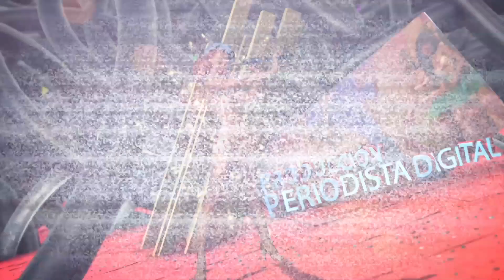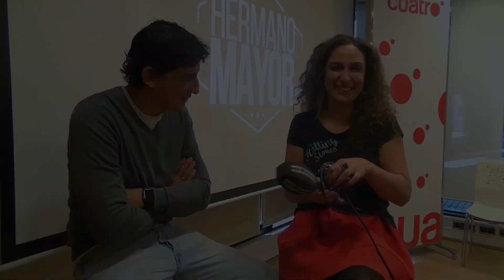Presentación de la octava temporada de 'Hermano Mayor' (12 Noviembre 2015)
Cuatro y Plural Entertaiment presentan la octava temporada de 'Hermano Mayor', con un nuevo coach, Jero García. El boxeador toma el relevo de Pedro García Aguado y habla con Periodista Digital de todo lo que ha supuesto entrar por la puerta grande en la pequeña pantalla y de algunas curiosidades del programa.